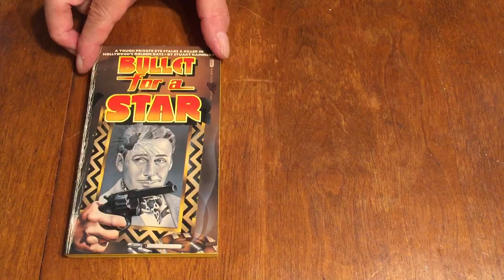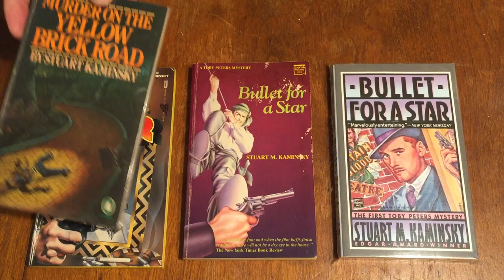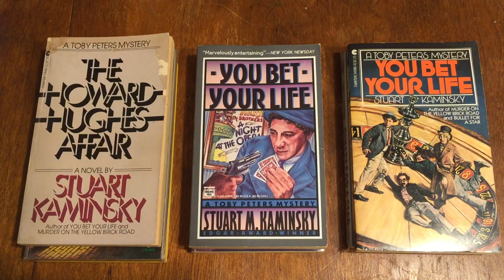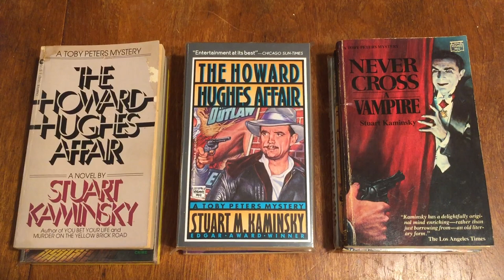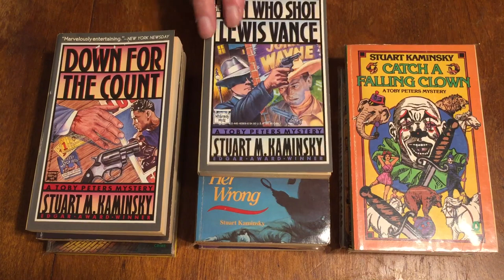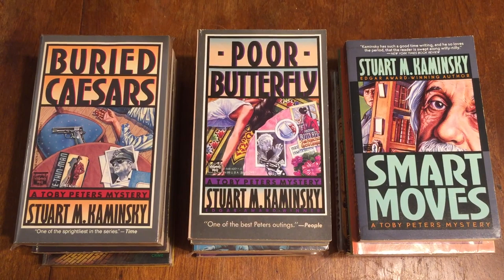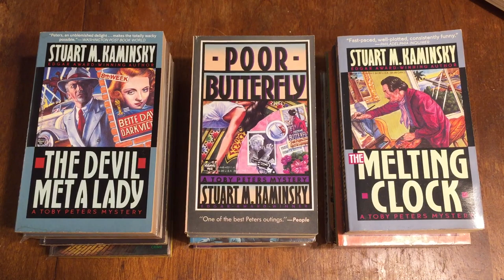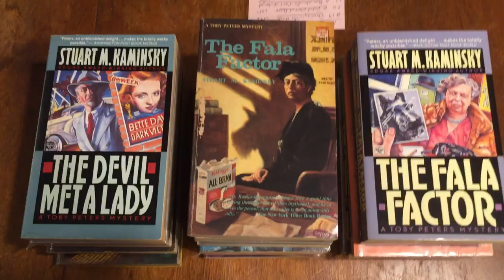Stuart Kaminsky And The Toby Peters Private Eye Vintage Paperbacks, Episode #219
Gary Lovisi And Paperback Parade brings you a wonderful group of books from Stuart M. Kaminsky In The “Toby Peters Mystery” Series. Each book is set deep inside the underbelly of the Hollywood strip and includes an A-List cast of characters!